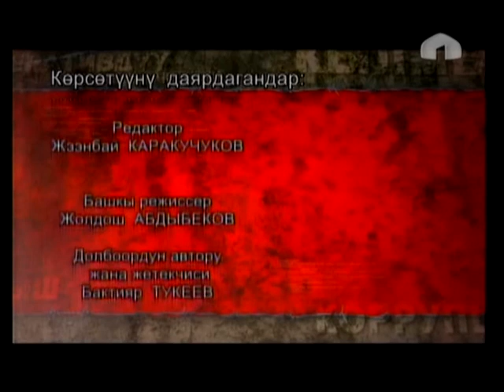Телекүзөт: 17.03.2015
КТРК